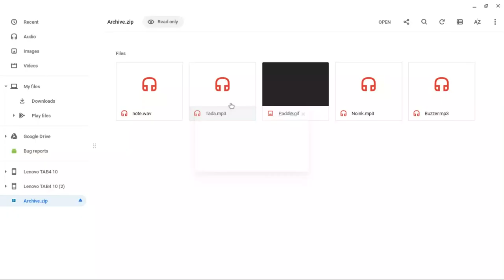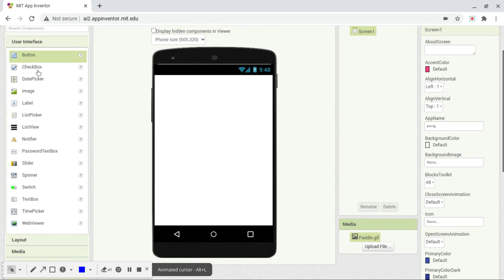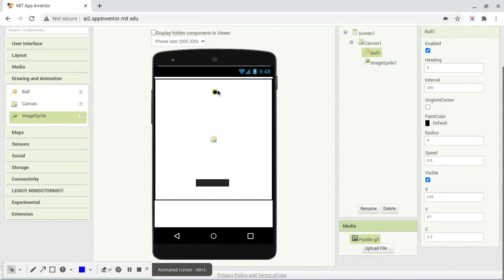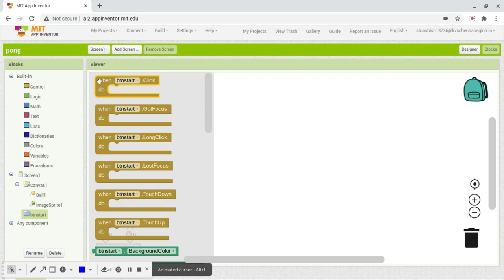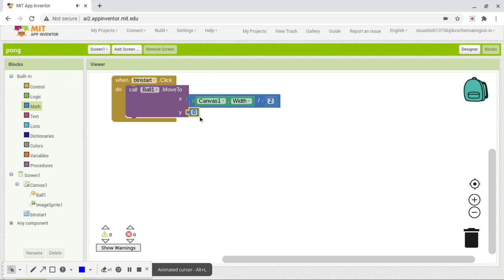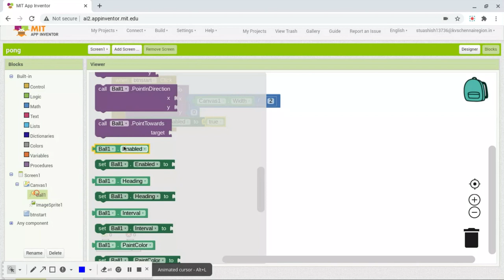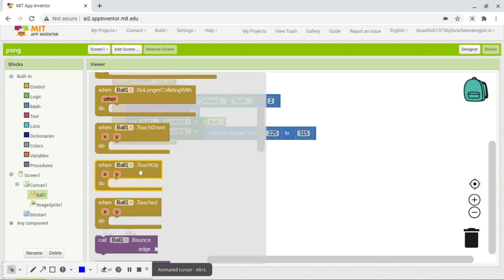Create a Pong Game in MIT App Inventor [ Pong Game ]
Hello guys thank you for all your support
In this video we are going to cover pong game in mit app inventor

my blog for some awesome tips on freelancing and tech-related stuff-

if you find this video helpful, do the following
3) Comment Your next queries